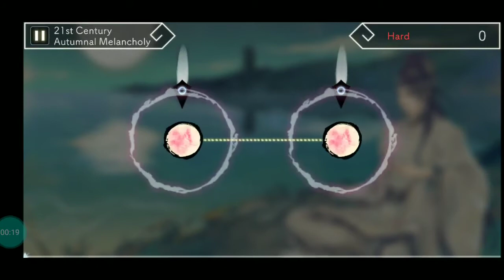lyrica - Autumnal Melancholy (first try)